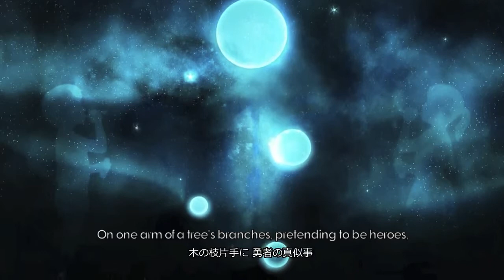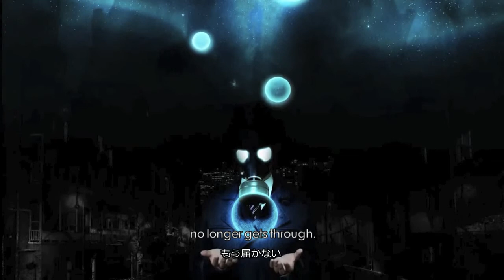【Megpoid Gumi】NO STARS【English Subtitles】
（＾Ｏ＾）

Author's Comments
"'It is that the future dreams will become allies of justice, and rescue the earth from villains.'"

Yup! I was able to hard sub NO STARS! Took me a couple hours to finish, not too bad!

This is slightly off topic, but for people who love Vocaloid fan art (like ones from famous Vocaloid illustrators such as Glider and Tama) and official song pictures, I highly recommend you to sign up for pixiv! It is Japan's version of deviantArt, so signing up is free! Here's how to sign up

A pixiv account is needed to get the official picture.

■ Lyrics and Music: 164
■ Illustrator: Tsukasa
■ Vocal: Megpoid Gumi
■ Translation: Berrysubs
■ Subtitles: Luck4u2bluestar (aka Luck4u2sunshine)

I used iMovie maker.